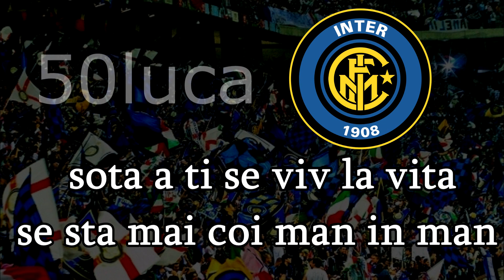Coro Inter ● O mi bela Madunina